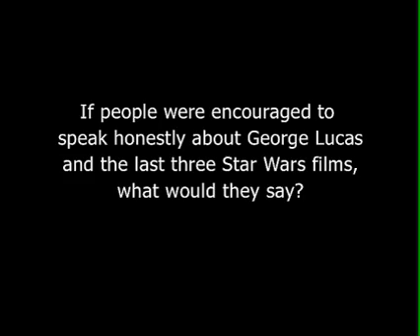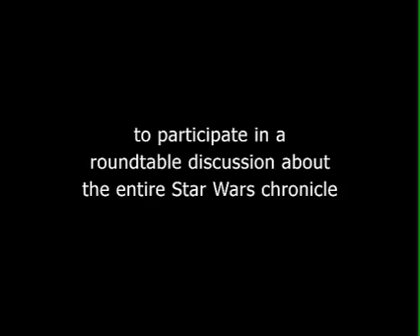"The Audience Strikes Back" - Trailer B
Imagine that you have just seen The Revenge of the Sith and are leaving the movie theater. A man approaches -- he's holding a microphone. "We're here shooting a documentary. Would you care to express your opinion about Revenge of the Sith?" You say, "Sure," and suddenly find yourself in front of a film crew.

"We're making a movie in which people sit down and down and talk about the entire Star Wars chronicle. What do you think of that idea?"

"How would you like to be in the movie?"

One week later you are walking into a large room. With you are seven other people, none of whom you know. You still believe you are all here for only one purpose: to talk about Star Wars.

The only other person present is a mysterious young woman who immediately takes charge but claims she will also be serving espresso. She seats you at an oval table in the center of the room. You take your bearings and notice the espresso cart off to one side—strange. The conversation begins. At first, it seems friendly enough. You all love Star Wars. Then you look around and realize: we have nothing else in common. You are talking with people you would never ordinarily talk with. Or maybe even want to, outside this room. But no one seems to care. And no one is holding back. You wonder why.
Because it's a movie?

There's a sense in the room -- we're all in the same boat -- why not make the most of it. But here and there, your little boat is springing leaks. Then, suddenly, from all sides, the water pours in:

Gay marriage and adoption
Christian fundamentalism
The Rapture
Grand Theft Auto
The war in Iraq
Abortion
The environment
Beheadings

And the conversation is no longer just about Star Wars . . .